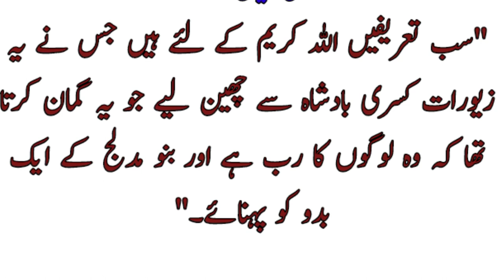Kasra (shah Iran) k kangan/ Hijrat-e-Madina or ak Baddu ka Waqia/ Prediction of Hazrat Muhammad SAW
AM islamic talks is an Islamic channel. This video is about the story of a Baddu who tried to capture Rasool Allah SAW and Hazrat Abu Bakar R.A during migration to Madina. Holy Prophet asked him that he will own the bracelet of kasra one day .
# Kasra k kangan
# AM Islamic talks
Miracles of Islam
# Islamic stories
# Hadees